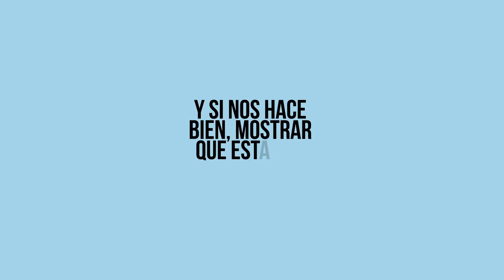AmigoDateCuenta Hablemos de nuestras verdaderas emociones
¿No te pasó que a veces estás rodeado por un montón de amigos pero igual te sentí solo? Tenemos que hablar. Compartir cómo nos sentimos. Escucharnos. Porque para eso estamos entre amigos. Dale